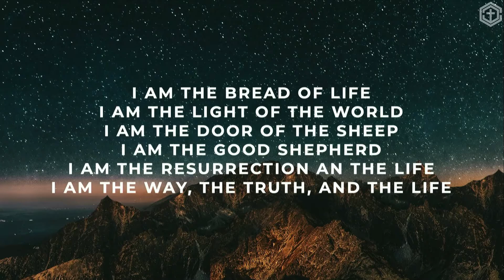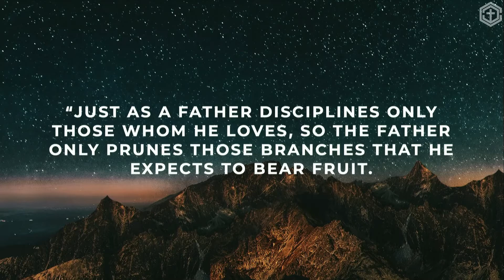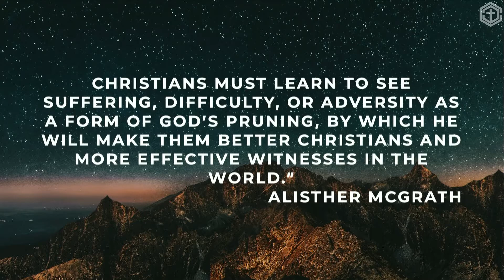I Am the True Vine - Guest Speaker Jeremy Procaccini - March 20, 2022